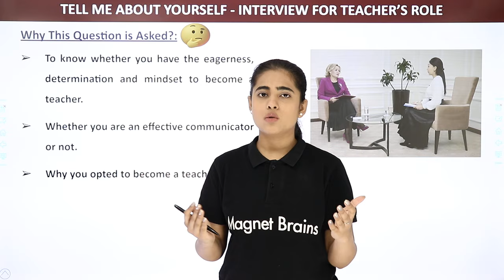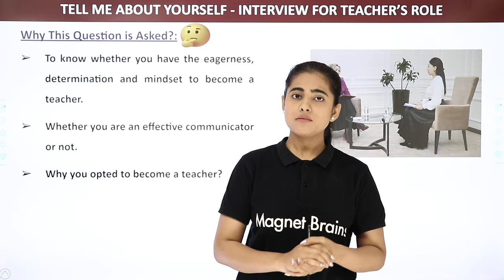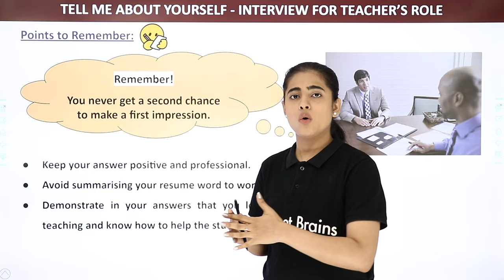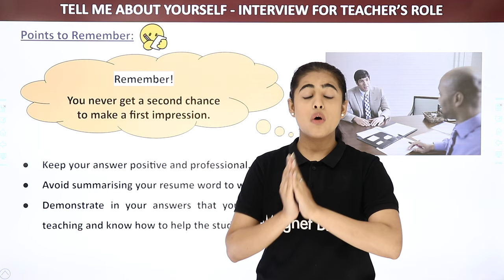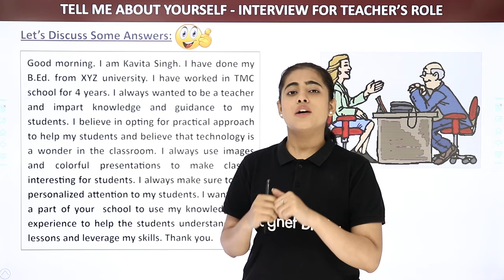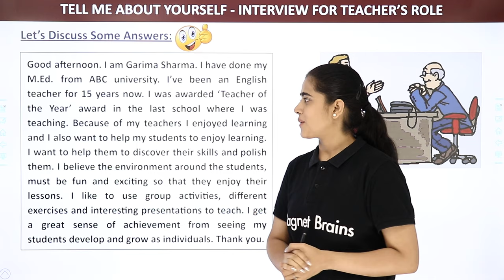How To Introduce Yourself During A Teaching Interview? | Teacher Interview Question Answers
✔️ Subject: English
✔️ Topic Name: How To Answer Tell Me About Yourself in an Interview for a teacher's role?
✔️ Topics Covered in This Video: How To Introduce Yourself During A Teaching Interview? | Teacher Interview Question Answers